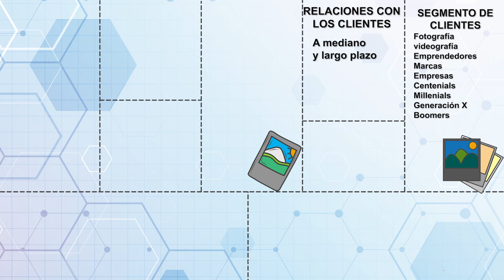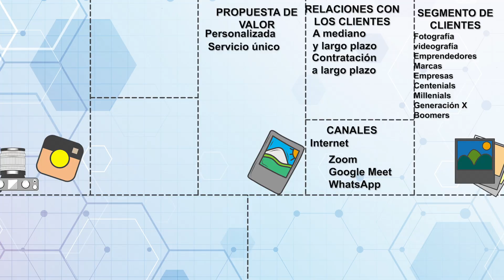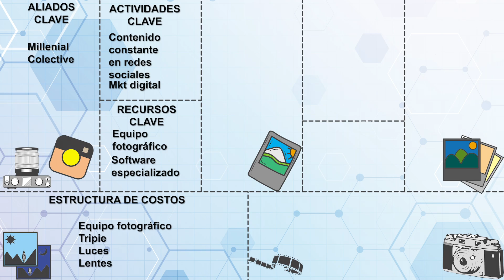Modelo de Negocios en la práctica: foto, video y diseño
Entrevista a Fernanda Gómez, fotógrafa freelance quien examina su negocio bajo la perspectiva del lienzo (canvas)